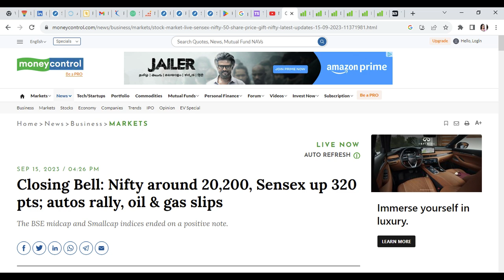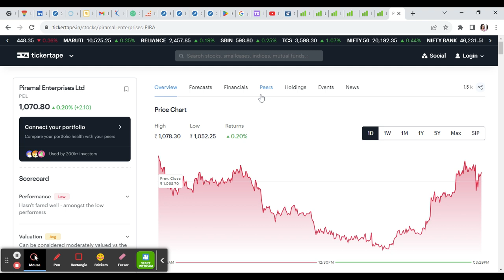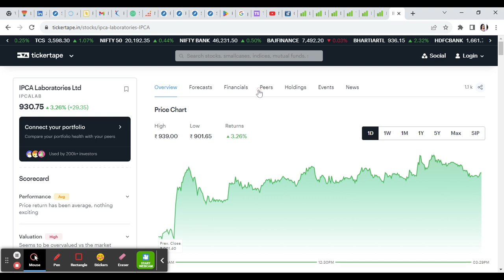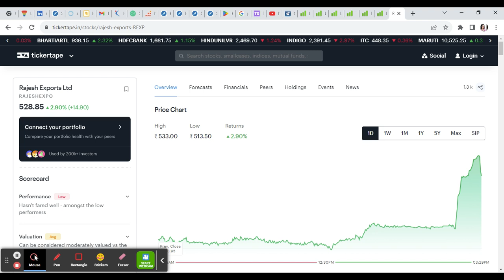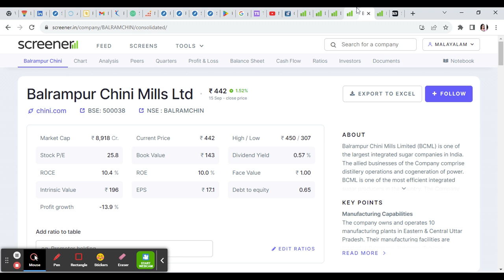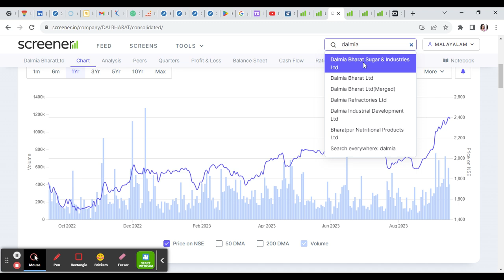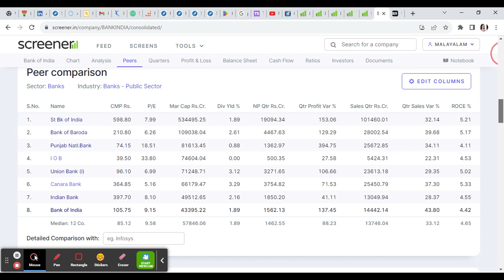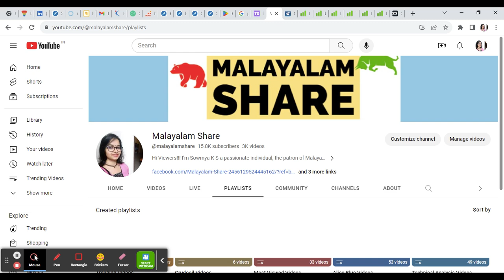തിങ്കളാഴ്ച#breakoutstocks 18-9-2023/Swing Trading Stocks 12% to 50% Returns/Target Price/MS.